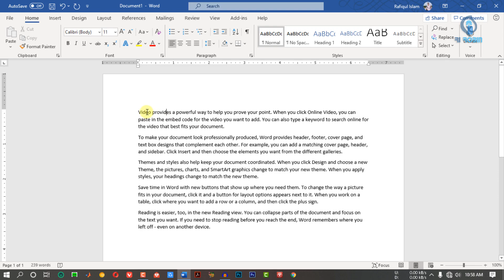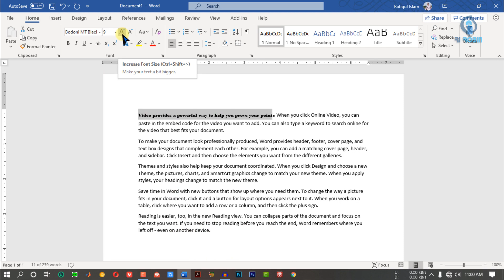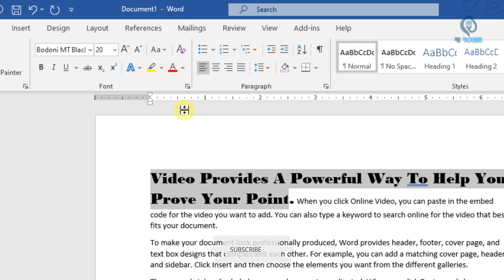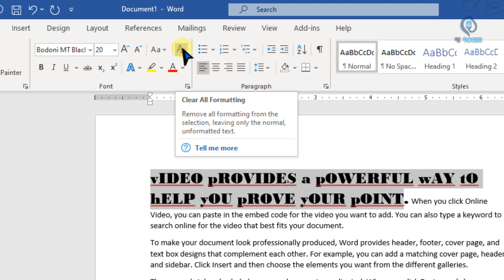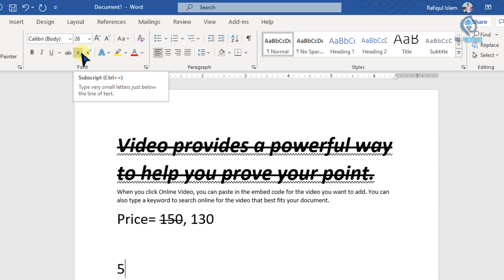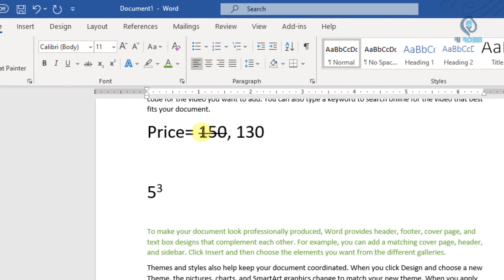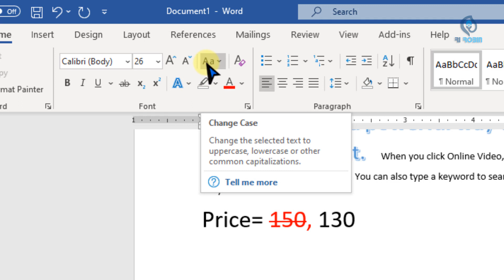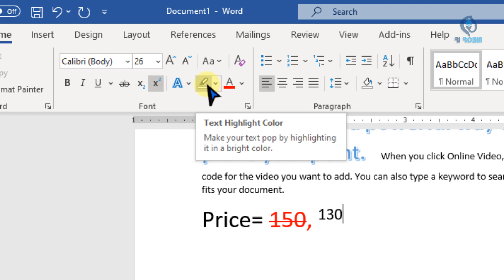Microsoft Word 2019 Bangla Tutorial | Font | Microsoft Word Tutorial, MS Word Tutorial Part 4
Video: Microsoft Word 2019 Bangla Tutorial | Font | Microsoft Word Tutorial, MS Word Tutorial Part 4